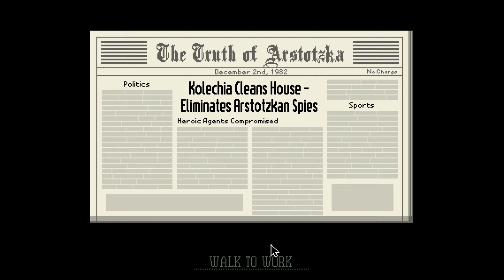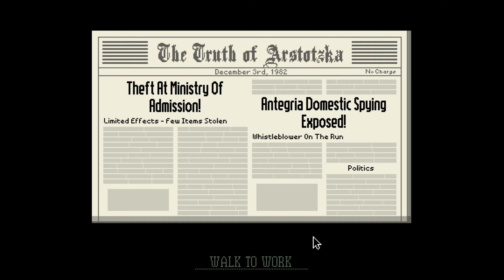Please take back your papers (Papers Please Part 2)